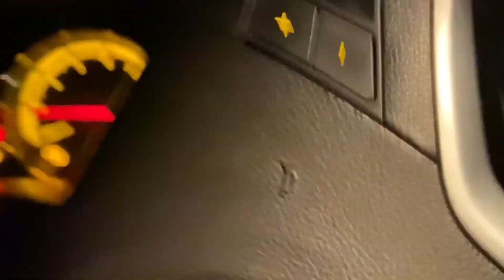LEVEI MINHA FAMILIA NUMA CASA NA MONTANHA - CONGELANTE -3 🥶☃️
Fala galera beleza mais um vlog muito show para voces, viajem com minha familia para casa na montanha muito frio…